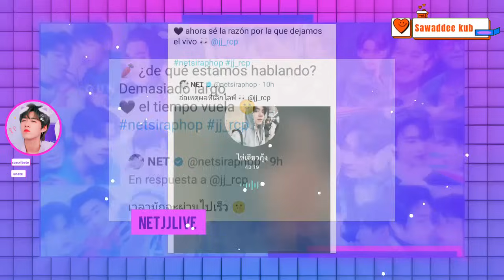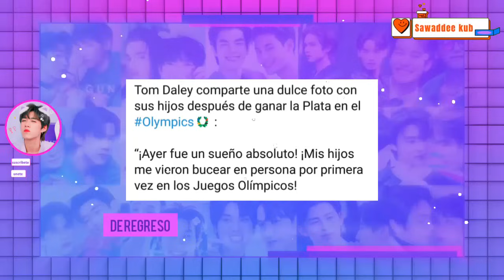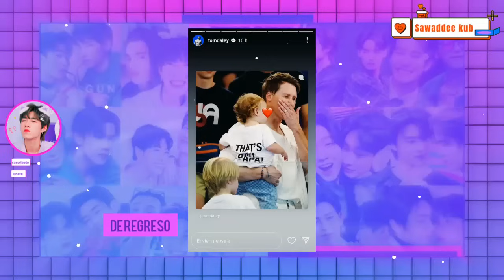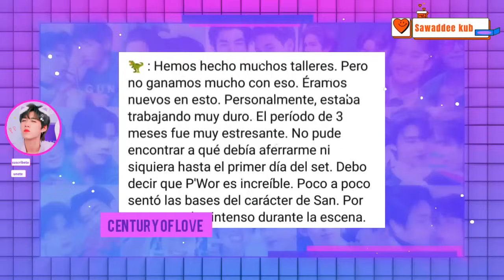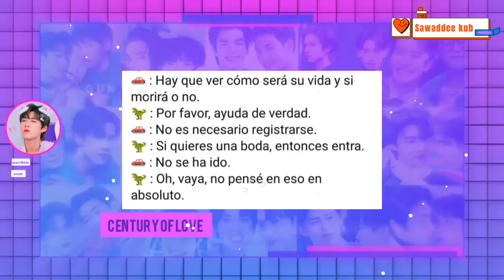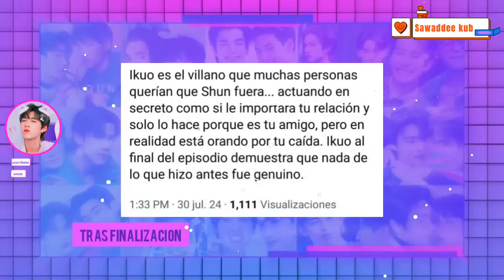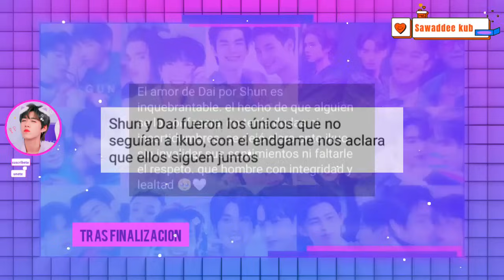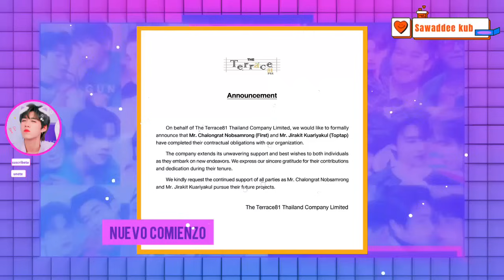SE VA DE LA EMPRESA|TIENE UNA RELACION?/YOON "ES UNA SHIP DE TRABAJO"|IBAA RENUNCIAR?|SE VAN A CASAR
JoongDunk  comparten lindos momentos dentro  de su  evento del dia de hoy, yoon revela como  es su  relacion con su nueva pareja BL para 2025, mas detalles de Ton. First confirma termino  decontrato, mas surgen  especualaciones sobre su  relacion con Mike. DaiShun en medio  del entusiasmo  de los fans  por su  relacion en la vida real  y mas